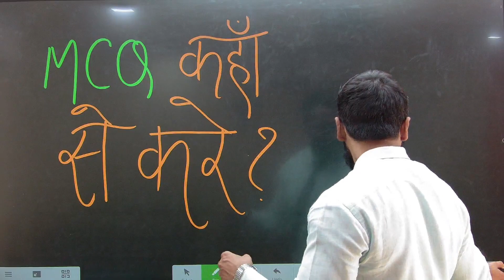MCQ कहां से करें ?? CHEMISTRY|BOARD EXAM 2022